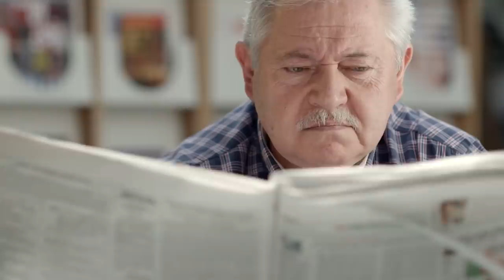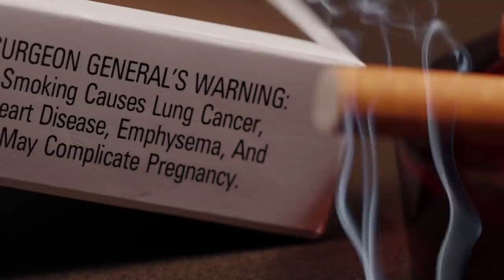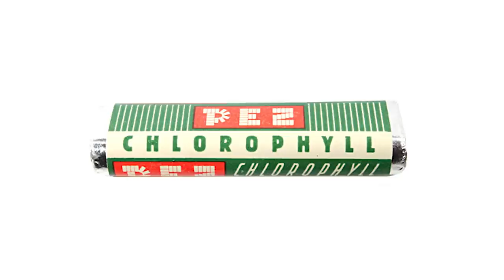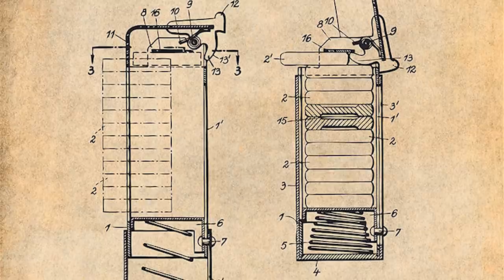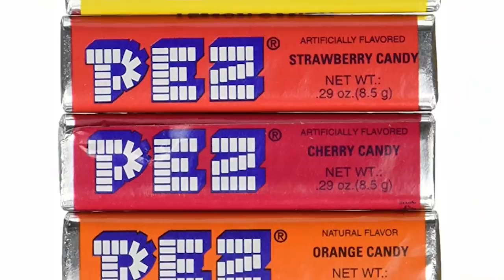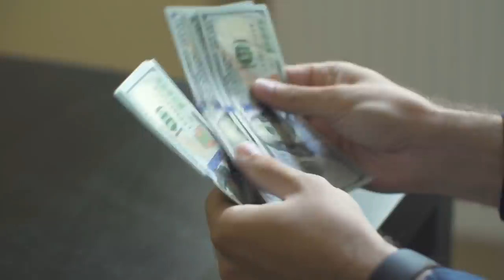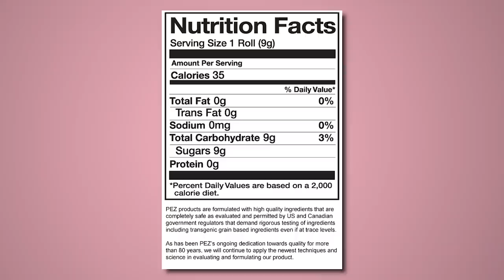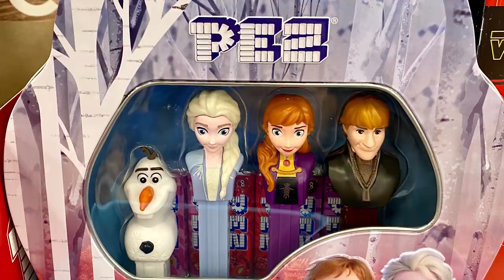PEZ - Switching Industries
PEZ is both a toy and a candy, making it a perfect product for children. However it didn't start out that way. This video talks about the unusual origins and evolution of PEZ.